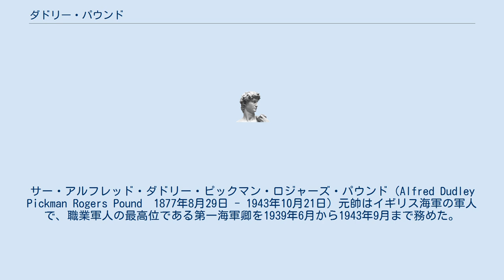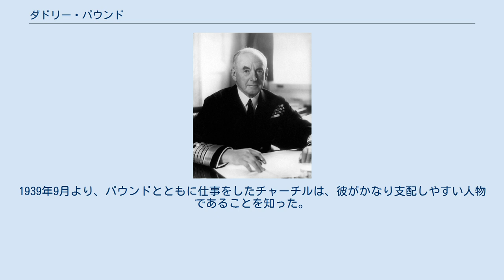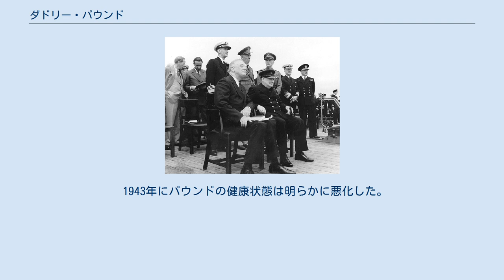ダドリー・パウンド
サー・アルフレッド・ダドリー・ピックマン・ロジャーズ・パウンド（Alfred Dudley Pickman Rogers Pound　1877年8月29日 - 1943年10月21日）元帥はイギリス海軍の軍人で、職業軍人の最高位である第一海軍卿を1939年6月から1943年9月まで務めた。
 パウンドはワイト島に生まれた。
彼の父親は法廷弁護士だった。
彼の母親はアメリカ人で、気難しい性格だったためパウンドとの関係は不自然なものだった。
 1891年にパウンドは士官候補生として海軍に入隊した。
彼は急速に昇進し、1916年には戦艦コロッサスの艦長となった。
パウンドはコロッサスの艦長としてユトランド沖海戦に臨み、2隻のドイツ巡洋艦を撃沈、2隻の駆逐艦を撃破、5本の魚雷の回避に成功するという目覚ましい成功をおさめた。
 パウンドは第一次世界大戦後、海軍の企画部門に配属され1922年には企画局長となった。
1920年代にロジャー・キースが地中海艦隊司令長官の任にあったとき、彼はその参謀長となった。
 パウンドは1936年に地中海艦隊司令長官となり、1939年まで務めた。
 大西洋会談におけるパウンド（前から2列目右端） 1939年6月、パウンドは第一海軍卿に任じられた。
そして同年7月31日、海軍元帥に昇任した。
彼の健康状態はこの時既に思わしくなかったが、他の海軍提督たちの健康状態はよりひどいものだった。
海軍の軍医は初期の脳腫瘍に気付いていたが、海軍本部にこのことを知らせなかった。
また彼は腰を悪くして十分に睡眠をとることが出来ず、このため会議で居眠りをすることがあった。
 第一海軍卿に就任してからのパウンドへの評価は、はっきりと二分される。
海軍本部の彼のスタッフたちはパウンドが一緒に仕事をしやすい人物であることに気が付いた。
しかし、海上にあった提督や艦長たちはパウンドが「後部座席からあれこれ運転を指示をする」ような口出しによって干渉してくることと、そのほかに犯した過ちから彼を非難しており、本国艦隊司令長官ジョン・トーヴェイはパウンドと何度か激しく衝突している。
1939年9月より、パウンドとともに仕事をしたチャーチルは、彼がかなり支配しやすい人物であることを知った。
 おそらくパウンドの最も大きな成果は大西洋の戦いにおける勝利だろう。
彼の最も非難される決断は、PQ17船団に対して分散を命じたことである。
 1943年にパウンドの健康状態は明らかに悪化した。
彼は9月に辞任し、10月21日に死去した。